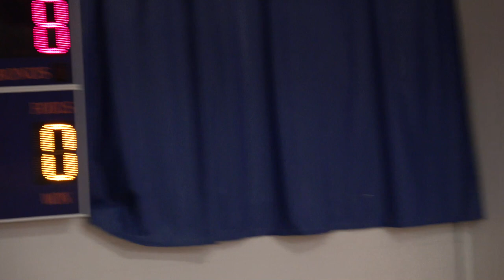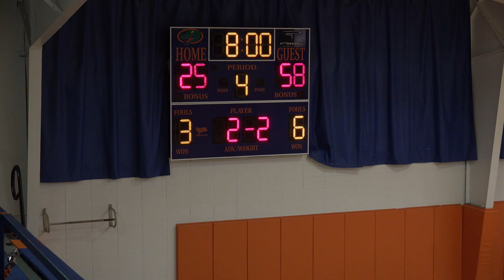Catholic vs Greenbrier Christian 1/18/21